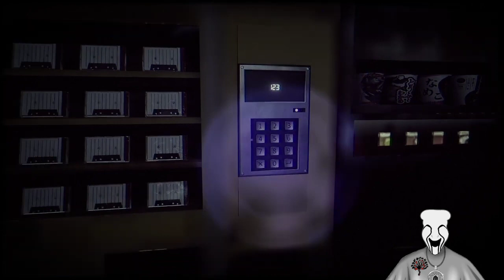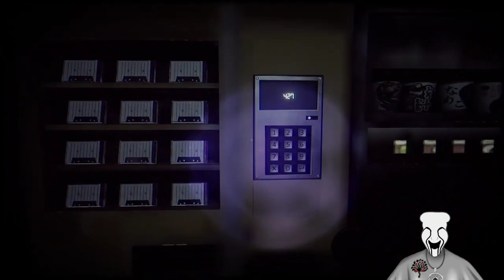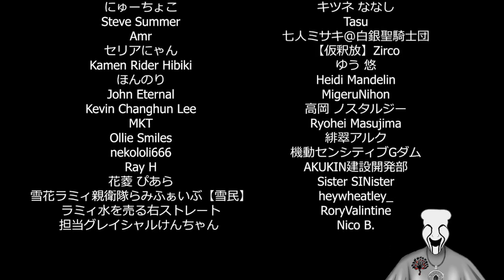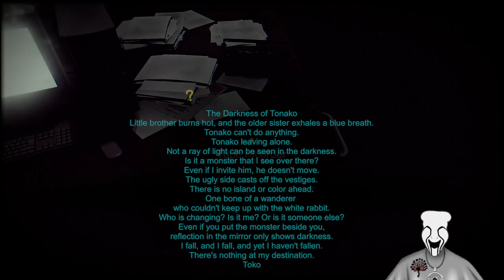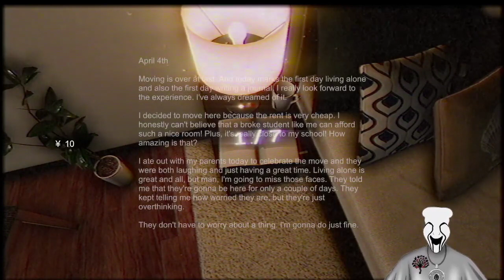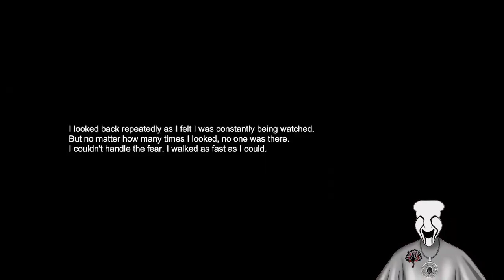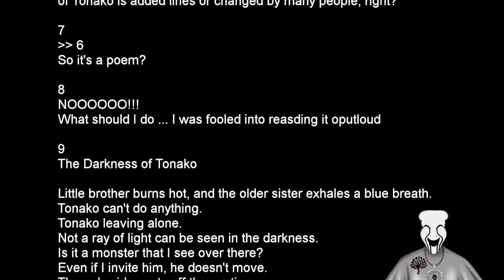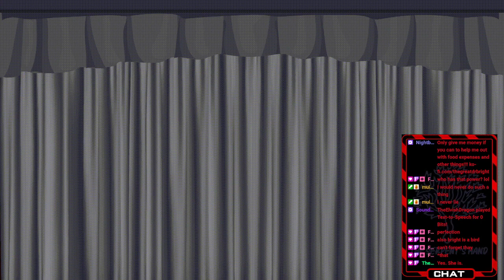Bringing Back The Horror Streams!!!! VOD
SoloDad